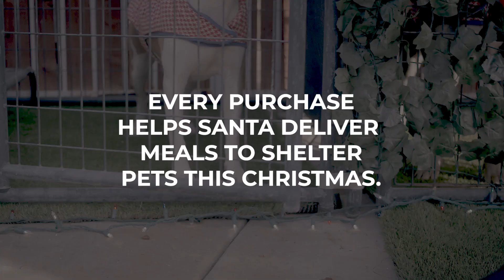Santa is on his way! 🎅🏼🚂 "Operation Santa Paws Rescue Express"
New! Here comes Santa Paws and his furry elves coasting in on the Rescue Express to guide rescue cats and dogs across the land to their forever homes this holiday season. And you can be part of the rescue magic when you add our Operation Santa Paws Rescue Express – Artisan Wooden Dog Christmas Table Decoration  to your holiday decor. When the night falls, make this hand-crafted holiday display stand out even more by turning on the LED light to cast a warm glow on this scene of Christmas cuteness.

Facebook.com/iheartdogscom
Instagram.com//iheartdogscom
Youtube.com/iheartdogscom